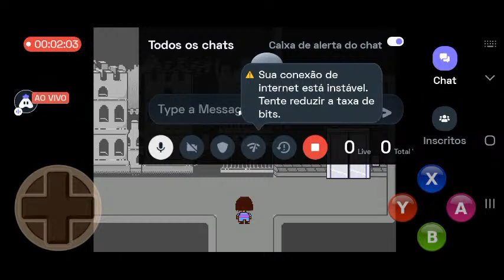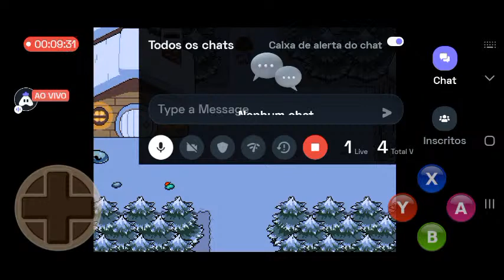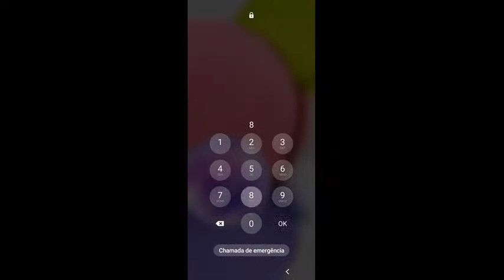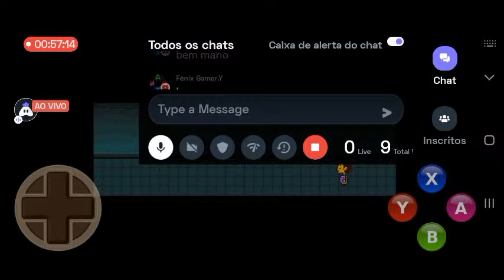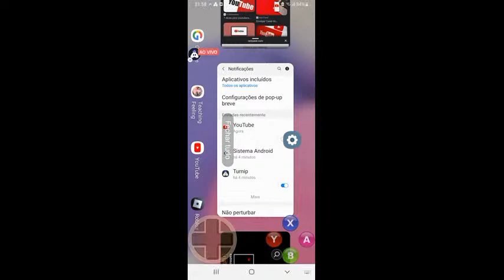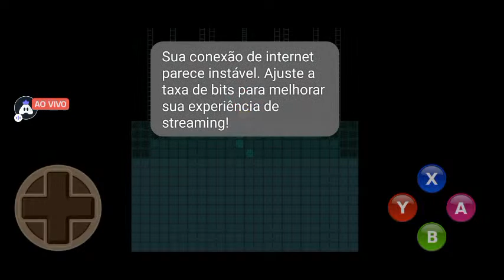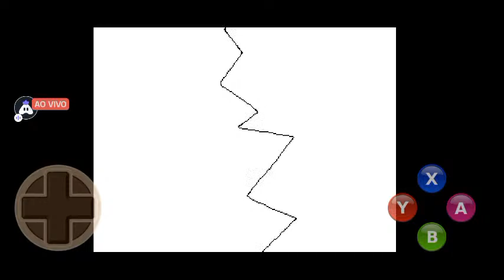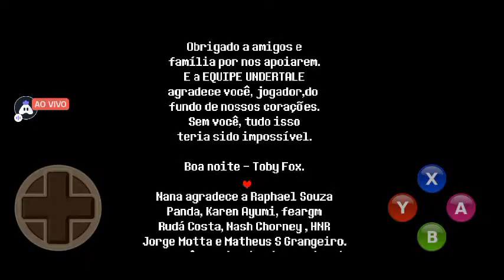Final Verdadeiro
Hey folks! Watch me play Undertale!

Today I am streaming undertale. Other popular games:
PUBG Mobile
Garena Free Fire
Among Us
Call of Duty Mobile
Fall Guys
Fortnite
Roblox
Minecraft